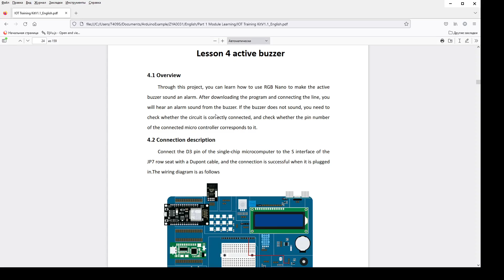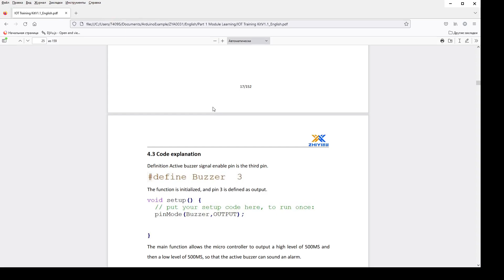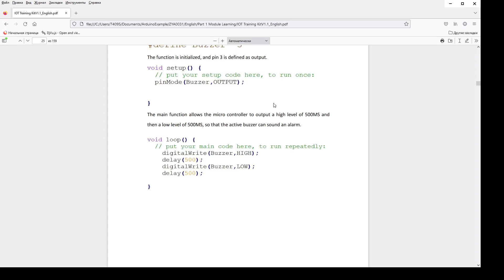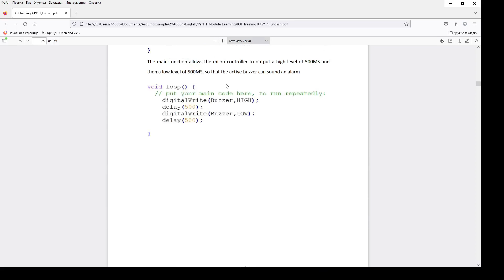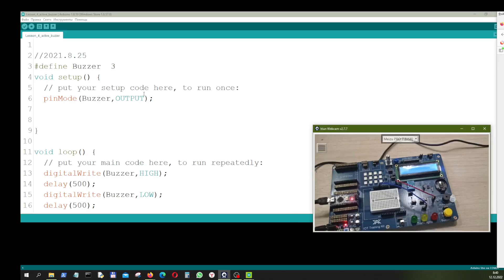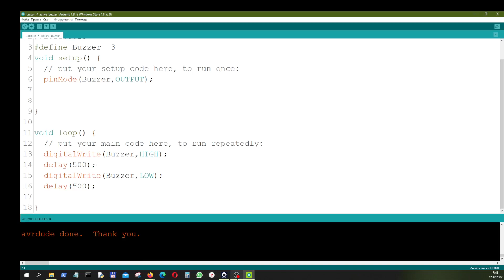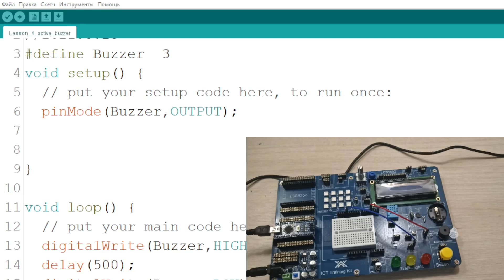Стартовый набор для Arduino, ESP2866 IoT Starter Kit. Lesson 4 active buzzer 2022 12 112022 12 12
Видео проекта
2. Стартовый набор для Arduino, ESP2866 IoT Starter Kit. Обзор софта и уроков. 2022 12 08
5. Стартовый набор для Arduino, ESP2866 IoT Starter Kit. Lesson 4 active buzzer 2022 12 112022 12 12
7. Демонстрация IoT Starter Kit с Nanо 328 и примером из набора Светофор 13 декабря 2022 г.

Продолжение следует...